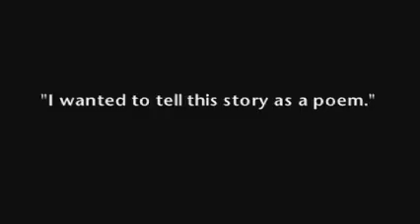Movie Trailer: ARAYA (1959)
This is the trailer for "Araya" (original title)
Director: Margot Benacerraf
Year: 1959
Language: Spanish
Country of Origin: Venezuala